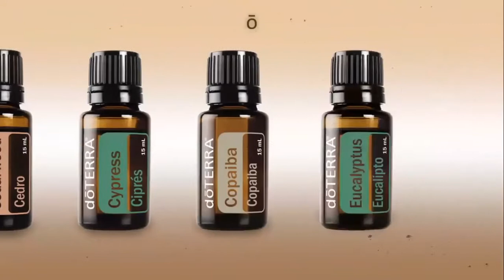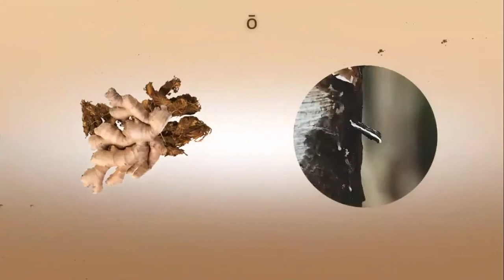Aceites Esenciales Maderas, Raices y Resinas de dõTERRA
¡Hola! mi nombre es Roswil Cuevas y estoy buscando personas como TÚ para que consolidemos un negocio potencialmente muy fructífero!!! Emprende en Bienestar, en ayudar a cambiar la vida de las personas en todos los sentidos!!! 🤑😍💜

Soy de Oaxaca y tengo 23 años, afortunadamente me uní a doTERRA y me es tan complaciente decirte que tan sólo una gota ha cambiado mi vida totalmente!!!
Los aceites esenciales doTERRA poseen una pureza que brinda el grado terapéutico y así, pueden lograr muchos beneficios para cada una de nuestras vidas. Estas maravillas naturales pueden ser una solucion a tus problemas físicos y emocionales que dia a dia nos acechan.
Dale bienestar natural a tu vida, y sorpréndete de las bondades de los aceites esenciales!!!

¿Te interesa saber más sobre los aceites esenciales?
¿Quieres unirte a nuestra gran familia de AlquimistasEsenciales? Contáctame!!!
QFB. Roswil Cuevas Orozco
Distribuidor Independiente dõTERRA